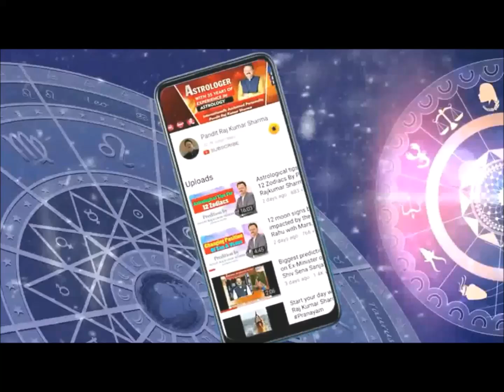जानिए सिद्धिदात्री की सिद्धियों का रहस्य नवरात्री के नौवे दिन, पंडित राज कुमार शर्माजी से.